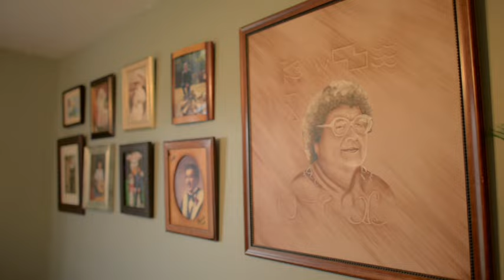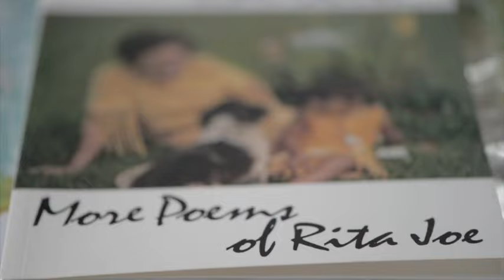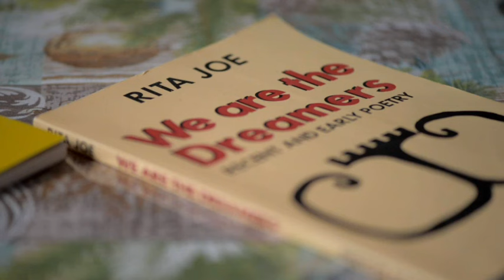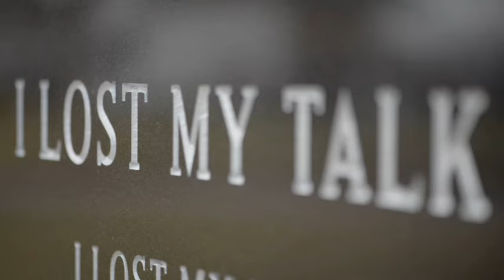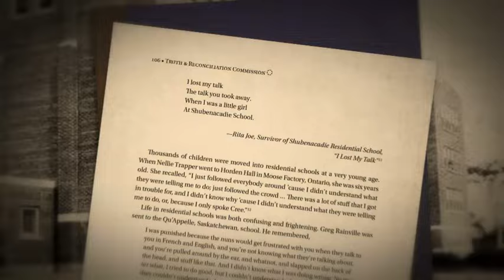FULL STORY: I Lost my Talk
Residential school took her language away... so Rita Joe used poetry to get her ‘talk’ back.